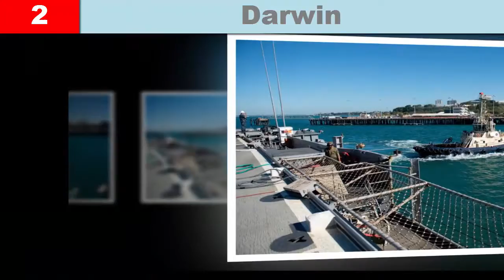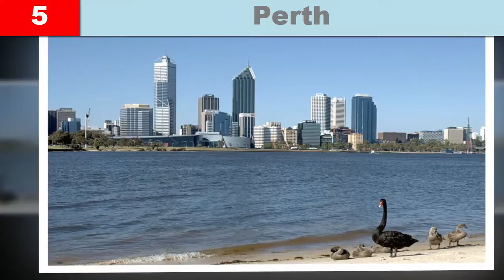Top 10 Places To Visit in Australia | Travel to Australia | Top 10 Tourist Destinations Australia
1. Adelaide

Adelaide is South Australia's cosmopolitan shoreline front capital. Its ring of parkland on the River Torrens is home to prestigious display lobbies, for instance, the Art Gallery of South Australia, appearing sweeping aggregations including noted Indigenous workmanship, and the South Australian Museum, devoted to customary history.
2. Darwin

Darwin is the capital of Australia's Northern Territory and a past wild station. It's in like manner an entry to gigantic Kakadu National Park.
Its outstanding waterfront go has a couple of shorelines and green zones like Bicentennial Park. Moreover near the water is the Museum and Art Gallery of the Northern Territory, demonstrating Southeast Asian and Pacific craftsmanship, notwithstanding a pearling lugger and other nautical vessels.

3. Hobart

Hobart, capital of Australia's island state of Tasmania, sits on the River Derwent. At its in vogue Salamanca Place, old sandstone
dissemination focuses have presentations and bistros. Neighboring is Battery Point, a structurally noteworthy range with limited ways and pioneer period houses.

4. Brisbane

Brisbane, capital of Queensland, is a gigantic city on the Brisbane River. Packed in its South Bank social district are the Queensland
Authentic focus and Sciencentre, with noted natural introductions. Another South Bank social foundation is Queensland Gallery of Modern Art, among Australia's genuine contemporary workmanship authentic focuses. Drawing nearer over the city is Mt. Coot-tha, site of Brisbane Botanic Gardens.

5. Perth

Perth, capital of Western Australia, sits where the Swan River meets the southwest float. Sandy shorelines line its provincial regions, and the titanic, riverside Kings Park and Botanic Garden on Mt. Eliza offer clearing viewpoints of the city. The Perth Cultural Center houses the state expressive move besides, show associations, and has its own specific central locale, including a theater, craftsmanship shows and the Western Australian Museum.

6. Melbourne

Melbourne is the shoreline front capital of the southeastern Australian state of Victoria. At the downtown region's is the front line Federation Square progression, with squares, bars, and diners by the Yarra River. In the Southbank zone, the Melbourne Arts Precinct is the site of Expressions Center Melbourne – a performing expressions complex – and the National Gallery of Victoria, with Australian and indigenous craftsmanship.

7. Cairns

Cairns, considered the entry to Australia's Great Barrier Reef, is a city in tropical North Queensland. Its Tjapukai Aboriginal Cultural
Stop relates the stories of indigenous Aboriginal and Torres Strait Islander people with music and move. Cairns Esplanade, lined in bars besides, has a saltwater swimming lagoon. Northwest of the city, Daintree National Park crosses rough rainforest, gorges and shorelines.

8. Alice Springs

Alice Springs is a remote town in Australia's Northern Territory, somewhere close to Darwin and Adelaide, both 1,500km away. It's a standard gateway for examining the Red Center, the country's inside leave range. Its 1872 origination as a segment of the Overland Telegraph Line (associating Darwin and Adelaide) is spared in the vintage structures and rigging at the Alice Springs Telegraph Station Historical Spare.

9. Unprecedented Barrier Reef

The Great Barrier Reef, off the shore of Queensland in northeastern Australia, is the greatest living thing on Earth, and even recognizable from space. The 2,300km-long natural group contains an extensive number of reefs and numerous islands made of more than 600 sorts of hard and sensitive coral. It's home to inestimable sorts of distinctive fish, molluscs and starfish, notwithstanding turtles, dolphins and sharks.

10. Sydney

Sydney, capital of New South Wales and one of Australia's greatest urban groups, is best known for its harbourfront Sydney Opera House, with a unmistakable sail-like arrangement. Tremendous Darling Harbor and the humbler Circular Quay port are focus purposes of waterside life, with the bended Harbor Bridge and respected Royal Botanic Garden adjoining. Sydney Tower's outside stage, the Skywalk, offers 360-degree points of view of the
city and provincial ranges.